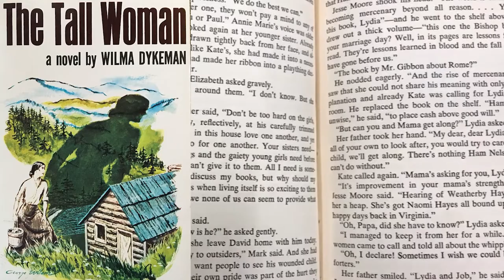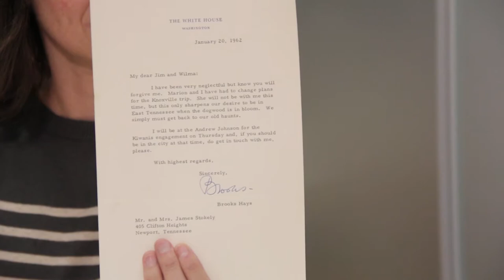Count This Penny kicks off UT Libraries' Boundless: Artists in the Archives series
The singer/songwriter duo Count This Penny were the first artists to partner with the UT Libraries to create works of art to celebrate our unique collections.

Here, we followed Amanda and Allen Rigell (aka Count This Penny) as they composed two songs inspired by materials in the Wilma Dykeman and James R. Stokely Jr. Papers, which are preserved by and housed in the UT Libraries’ Special Collections department.